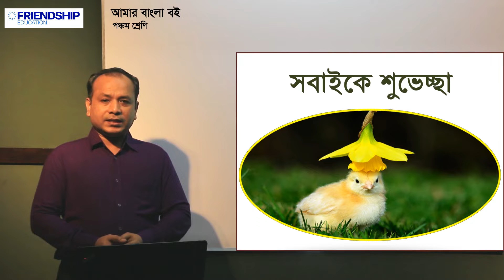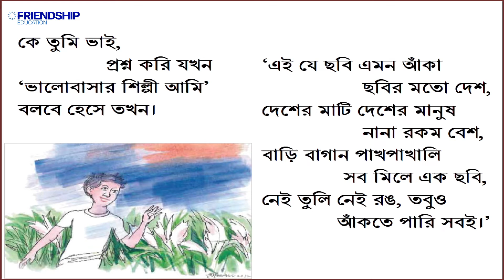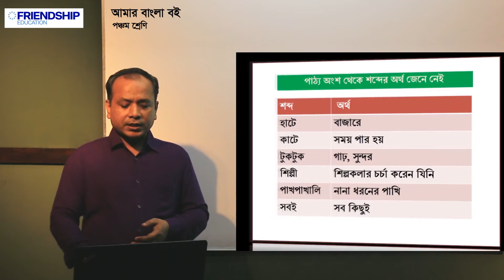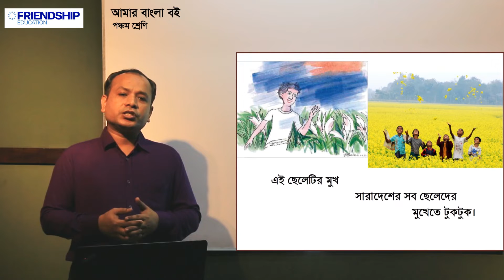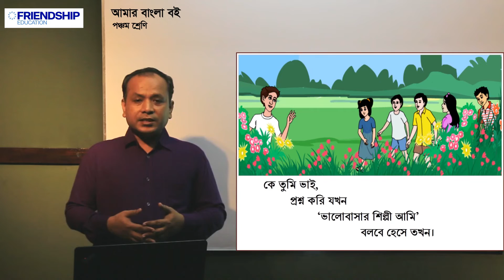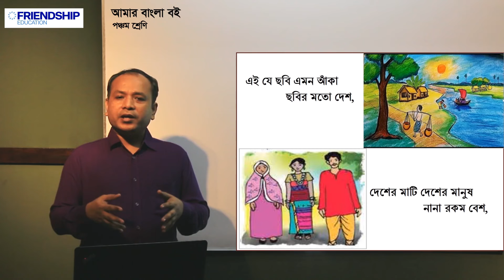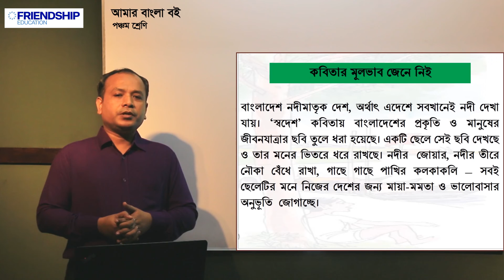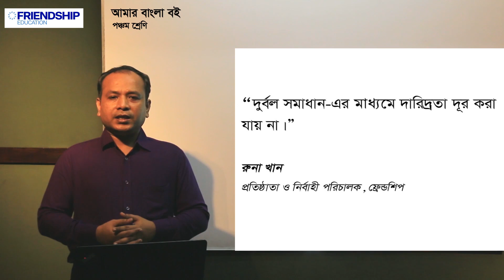বাংলা ১ম পত্র: স্বদেশ - পর্ব ২ - পঞ্চম শ্রেণি